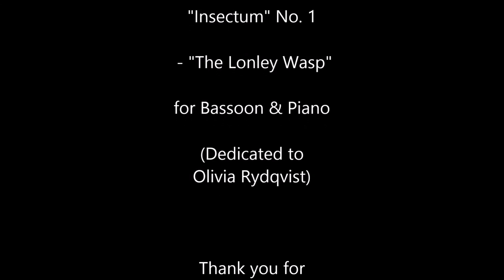Erik V. Sköld - "Insectum" No. 1 - "The lonely Wasp" for Bassoon & Piano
Erik Valdemar Sköld (b. 1991) "Insectum" No. 1 - "The lonely Wasp" for Bassoon & Piano (dedicated to Olivia Rydqvist)